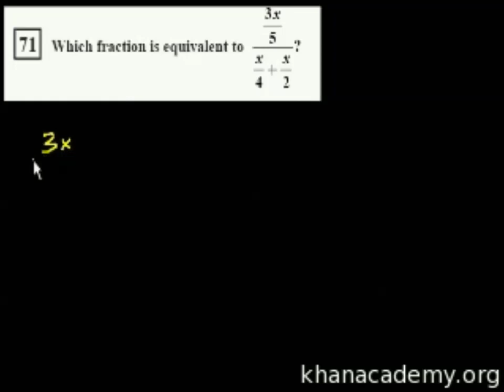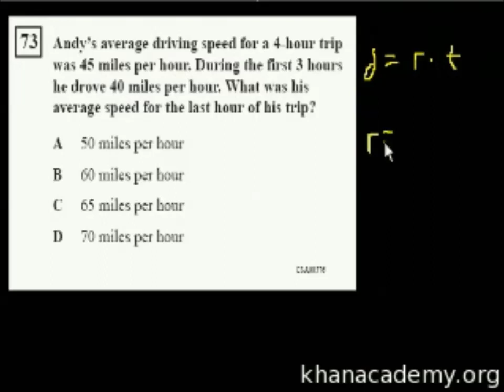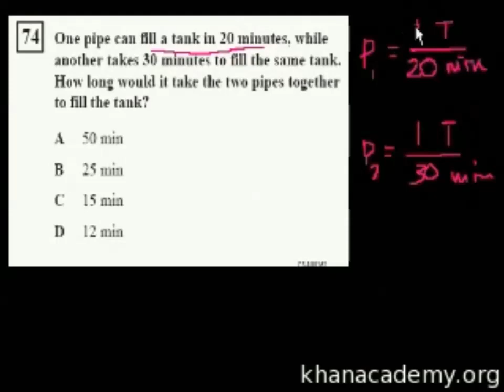CA Algebra I: Permasalahan Algebra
Penterjemah: Nor Afikah binti Mohamad Homidi